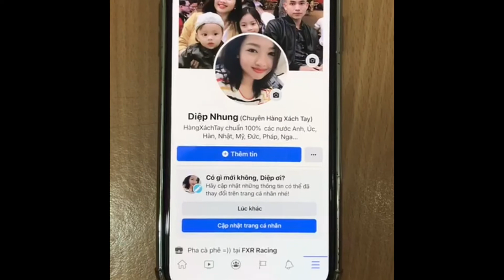Sữa tắm nam Versace Eros Invigorating Shower Gel 250ml || Diệp Nhung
🙅‍♂️Sữa tắm nước hoa Versace Eros Invigorating Shower Gel 250ml
💸 Giá 6xx

        - Sữa tắm V.ersace Eros Invigorating Shower Gel mang đến mùi hương tươi mát, thư giãn từ bạc hà, hấp dẫn với hoa phong lữ và trầm ấm, nồng nạn với rêu sồi, xạ hương, giúp người đàn ông trở nên đặc biệt hơn, thu hút hơn với người đối diện.

       - Đặc biệt, sữa tắm V.ersace Eros Invigorating Shower Gel không gây nhờn rít khó chịu sau khi sử dụng.